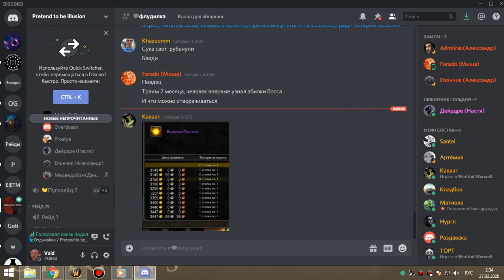зулджин фурик 26 02 20